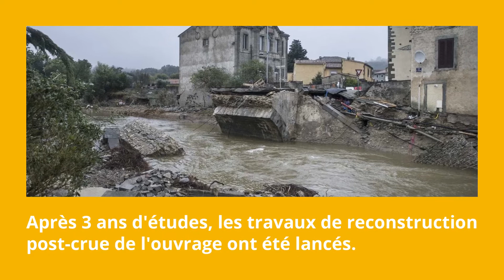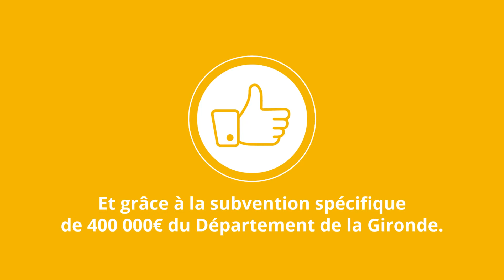Travaux et déviations pour le pont de Villegailhenc